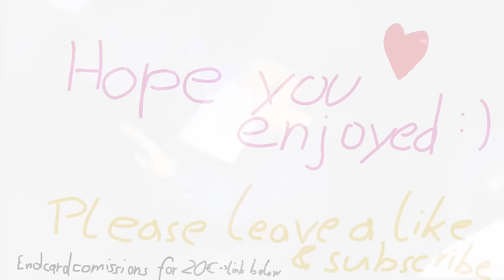THE MANAMUNE PARADOX (MUST BUILD ITEM?!)